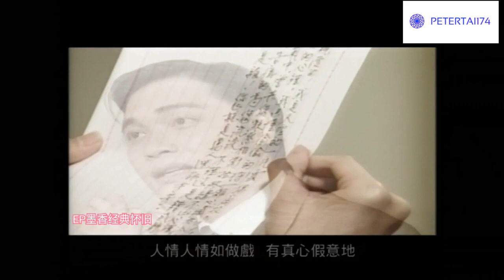OST TVB Huynh Đệ Song Hành MV-Old Time Buddy 1997-La Gia Lương-Ngô Trấn Vũ-Trương Khả Di-Tuyên Huyên